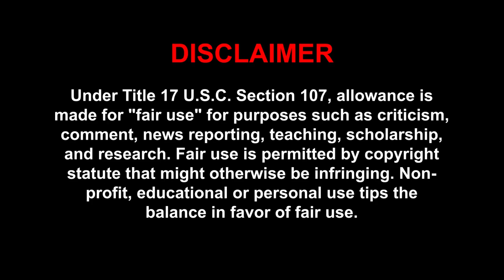JAKIROVIĆ mora ovo popraviti! | Taktička analiza | Rijeka - Dinamo